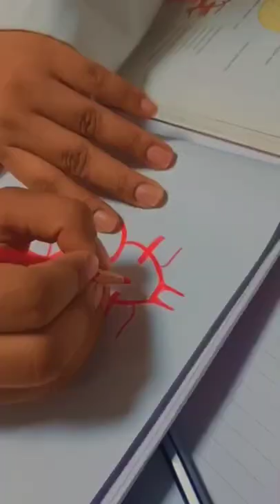Final Vlog | Year 2020 | First year MBBS | GMC kannauj | video by - Basically_brainless 🤓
Final Vlog of my first year MBBS .🩺

Audio - Close to the sun by fatrat